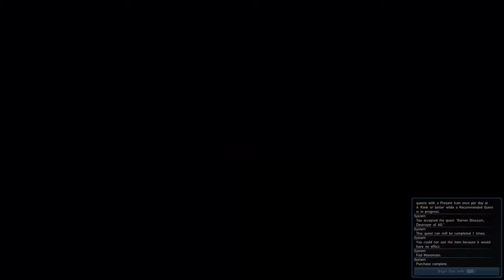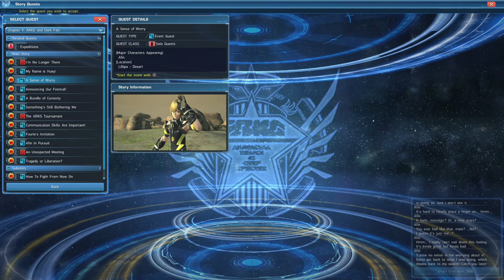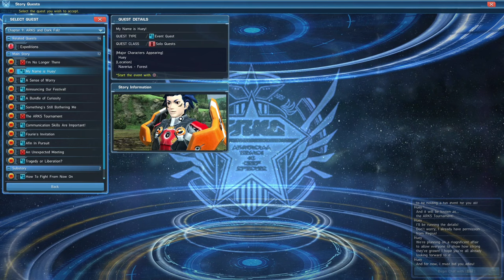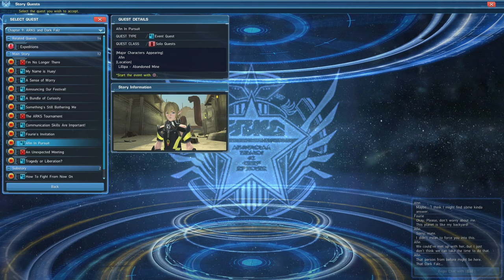EL MÉTODO MÁS RÁPIDO PARA GANAR EXPERIENCIA (PRE EP.4) | PSO2 NA